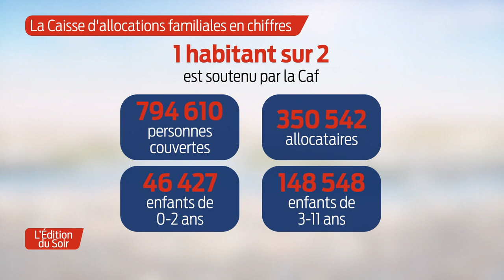L'Édition du Soir | L'invité | Christine Manciet, directrice de la CAF Gironde